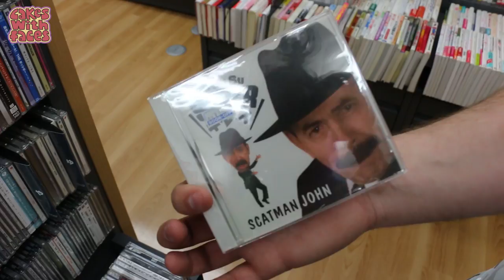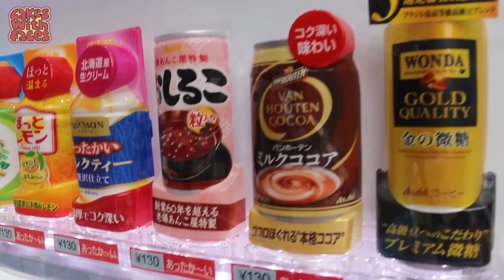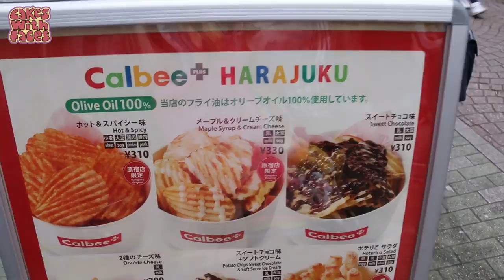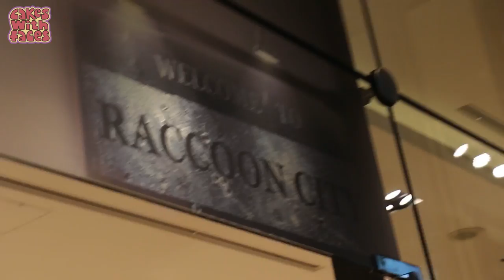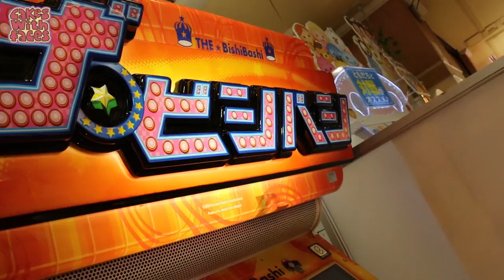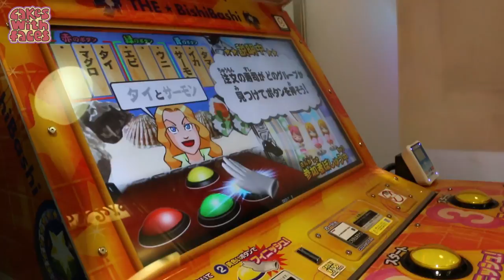Fun in Shibuya & Yoyogi Park - Tokyo vlog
Hanging out in Shibuya, Harajuku & trying the cup ramen we made at the Cup Noodles Museum!

A fun day in Yoyogi Park, Shibuya and going to the arcades in Shinjuku. This is the day we went to the Persona Cafe and Genki Sushi (videos on my channel) and you can have lots of fun in Tokyo just hanging out. My friend Rachel's a big fan of shiba inu so she was on the look-out for them in Yoyogi Park. I couldn't believe this one had a business card with its Instagram!

MY DESIGNS: Take a look at my t-shirts, dresses, hoodies & more (including the t-shirt I'm wearing in the video) (Worldwide shipping)

Music created with Jukedeck.